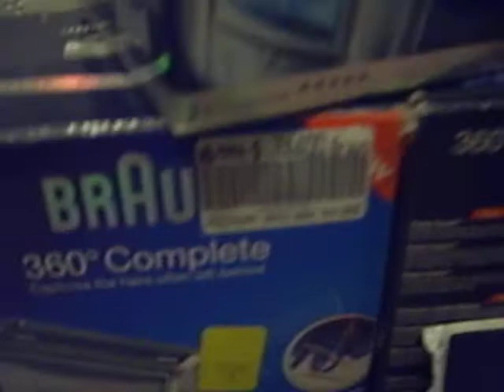ML 26630769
Video Migrado